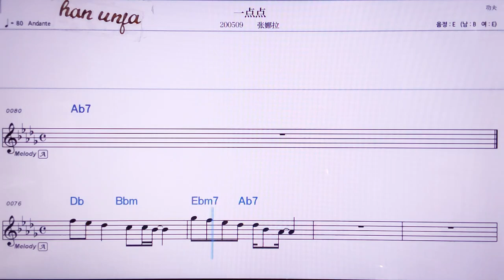💖이디앤디앤/짱나라 👍MR,노래방, 악보, 코드,Karaoke With Sheet Music